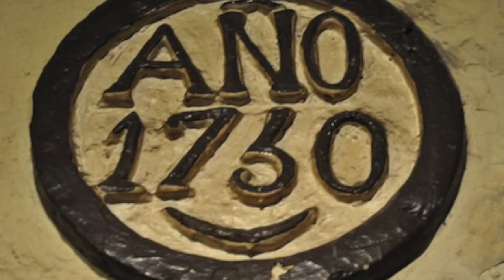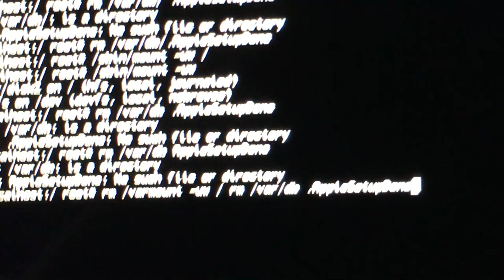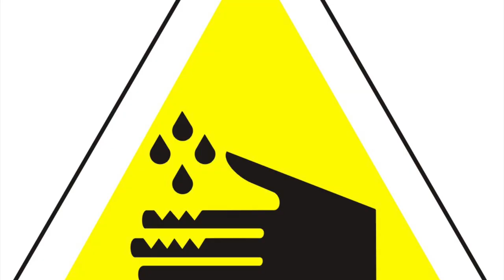What do you know about Cobolt?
Btw this is Alex from the brosfilms. This is not the super cool vid I was planning on uploading but it was pushed back because I had to get this doen first. Im going to try to get that super cool vid out tommorow or sometime this week!